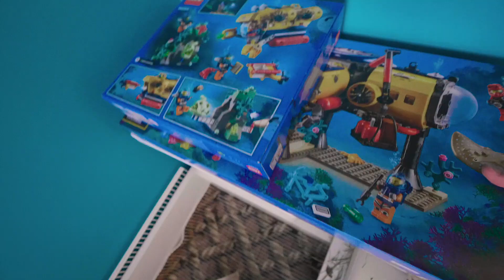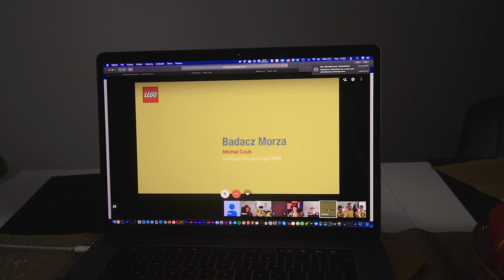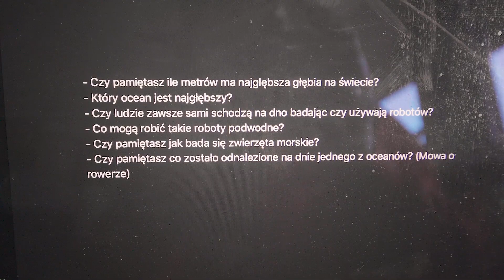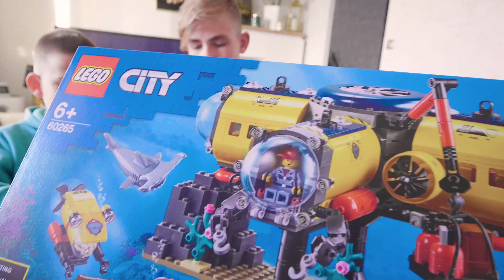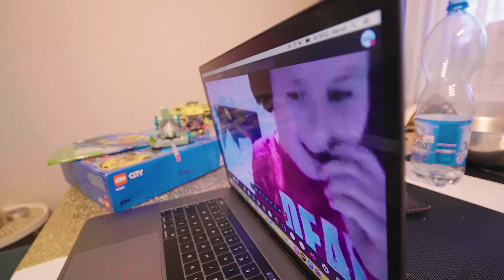KTO JEST MĄDRZEJSZY? MILO CZY MARCEL? / VLOG #1331